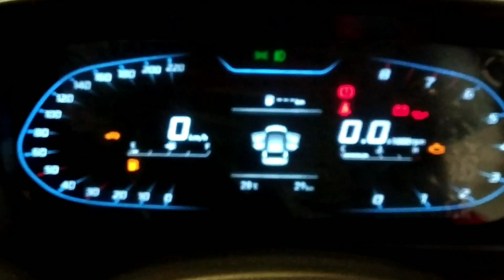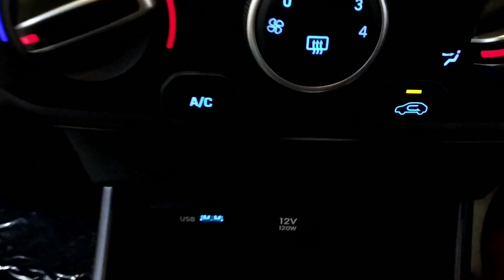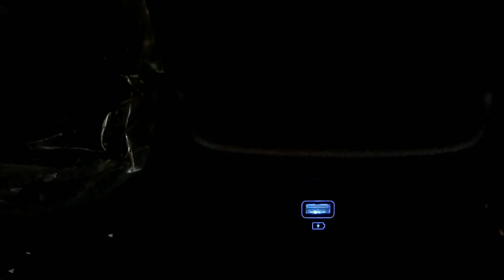2020 Hyundai i20 Sportz Variant Review | Hyundai i20 1.5 ₹7.59 Lakh | Detailed, Interior, Exterior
Hyundai i20 Sportz Variant ka Review Video dikhaya gya hai jisme car ka interior, Exterior details ko cover kiya gya hai is variant ka Ex Showroom price 7.59 lakh hai is Sportz Variant me 1.2 Liter Petrol Kappa engine hai or 1.0 L Turbo petrol or 1.5 L Diesel Engine ke sath ati hai or Hyundai ne ise Four Variants Magna, Sportz, Asta or Asta Optional Variants me launch kiya hai ...

Beeaar Hyundai
Mahanagar Lucknow